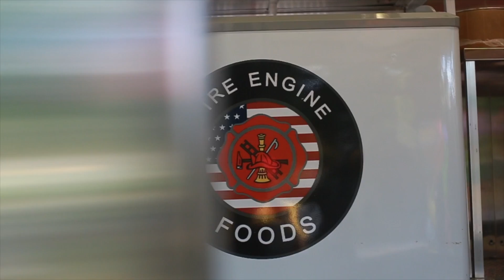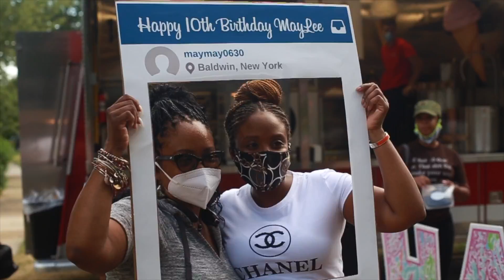Maylee's 10th Birthday Celebration